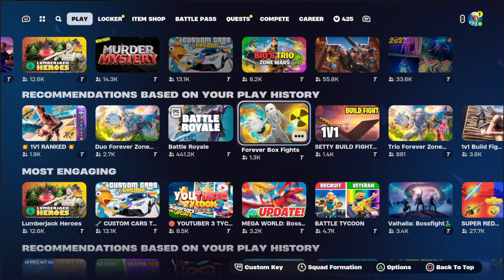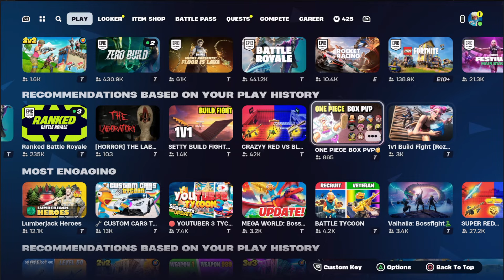Let's Win These! | The Paladin Playz Fortnite!